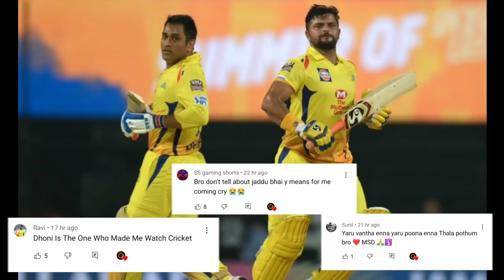DROP - Matheesha Pathirana | PLAY - G Periasamy | CSK IPL AUCTION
MATHEESHA PATHIRANA BOWLING

G PERIASAMY BOWLING

PATHIRANA CSK IPL

CSK MINI AUCTION